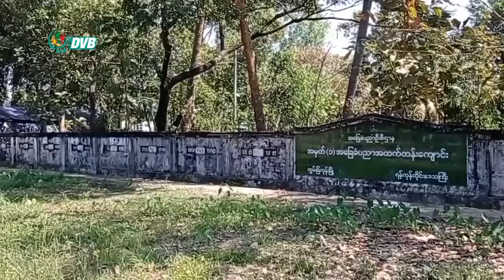DVB - အွန်လိုင်းကနေ စာသင်ကြားဖို့ ကြိုးစားပေမယ့် အဆင်မပြေ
စာသင်ကျောင်းတွေ ပိတ်ထားတဲ့အတွက် အွန်လိုင်းကနေ စာသင်ကြားဖို့ ကြိုးစားပေမယ့် အဆင်မပြေခဲ့ဘူးလို့ ကျောင်းသားတစ်ချို့က ပြောပါတယ်။ ဒီသတင်းကို နူးရာပေးပို့ ထားပါတယ်
ရိုက်ကူး-လွင်မိုးအောင် မေစပယ်ဖူး ပြည့်ဖြိုးကိုကို